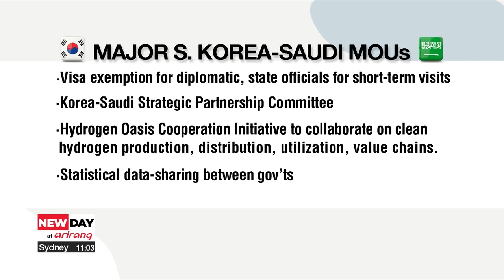S. Korean, Saudi leaders agree to cooperate on new future industries, with new deals worth over US$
S. Korean, Saudi leaders agree to cooperate on new future industries, with new deals worth over US$ 15 bil.

"한•사우디, 脫탄소 최적파트너" 첨단산업•신산업•수소 협력 156억달러 추가 유치

President Yoon Suk Yeol held summit talks with Saudi Crown Prince Mohammad bin Salman during his official state visit to Saudi Arabia.
The leaders agreed to level up their cooperation from oil-based to future-oriented ties, to transform their respective economies.
Our Oh Soo-young starts us off.

South Korea and Saudi Arabia agreed to ramp up their bilateral cooperation to a future-oriented strategic partnership in new industries, with over 15 billion U.S dollars worth of projects to be inked, as they prepare for a post-oil economy.
President Yoon Suk Yeol and Saudi Crown Prince Mohammed bin Salman held a summit in Riyadh Sunday, as Yoon becomes the first South Korean leader to make a state visit to Saudi Arabia.
Their talks also fall upon the 50th anniversary of South Korean firms entering the Kingdom's construction sector.

"Until now, the bilateral relationship has been determined by one commodity --oil --and construction projects in Saudi Arabia.
But, as Saudi Vision 2030 looks to diversify away from oil, and spark economic and social innovation, the two countries are now expanding cooperation to new, promising sectors."

 “As investments in nuclear power plants, green energy, digital technologies, and AI expand globally, our partnership with the Middle East region is moving to a stage that encompasses future industries such as hydrogen, IT, automobiles, and renewable energy.”

Yoon said the two countries make optimal partners in growing their post-oil economies, reiterating the need for greater collaboration.
He also asked bin Salman to play a leading role in stabilizing global oil prices, amid market volatility.
The Crown Prince welcomed the President's state visit, and pledged to communicate more frequently with Yoon, saying Korea is a key partner in his 'Vision 2030.'
Agreeing to strengthen cooperation in the defense sector, the two leaders also saw eye-to-eye on the potential for partnership in fields such as tourism, smart farms, statistics, cyber security, and food and drug regulations.
They called for joint efforts to produce solid outcomes, before holding a signing ceremony for key memorandums of understanding.
These include a visa exemption scheme for diplomats and state officials, establishing a Strategic Partnership Committee, and agreements to cooperate on hydrogen production and utilization, government statistics and regulatory procedures on food and medical products.
The two leaders also welcomed the more than 50 business MOUs to be signed during Yoon's official visit, worth some fifteen-point-six billion dollars of investment, on top of the 29 billion dollars Riyadh pledged to inject into South Korea last year.
Also during their talks, Yoon and bin Salman discussed their response to the Israel-Hamas conflict, with the South Korean leader offering necessary support, including humanitarian assistance.
Going forward, Yoon's office says with South Korea's developmental experience and technological prowess, and Saudi's abundant resources and growth potential the two countries can strike up synergy as they shift towards a sustainable future, and look to overcome complex geopolitical challenges.
Oh Soo-young, Arirang News, Riyadh.

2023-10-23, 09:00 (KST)